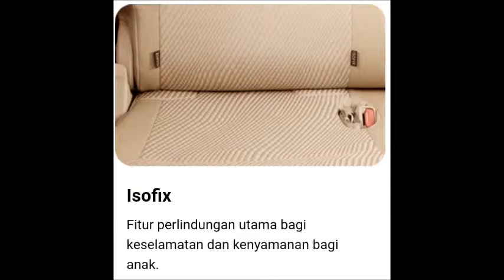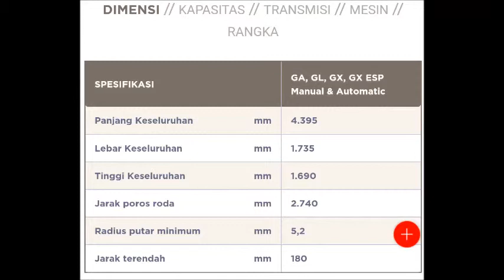SUZUKI ERTIGA GX 2018 REVIEW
Dengan bodi yang mewah, All New Ertiga hadir membawa semangat baru bagi pemakai, mobil ini sangat cocok untuk keluarga kalau dilihat dari ukuran dan bentuknya.

Dibekali dengan desain new front chrome grille yang berkelas, teknologi projector headlamps yang terang
dan mampu menerangi dengan baik di malam hari, serta LED rear lamp dengan light guides,
All New Ertiga tampil lebih eksklusif. Ground clearance yang tinggi pun mampu memberikan kenyamanan dan keamanan saat harus melewati medan yang tidak terduga. Semakin bangga punya All New Ertiga.